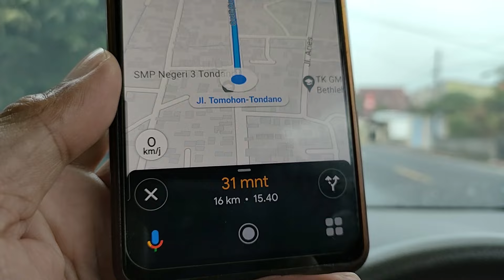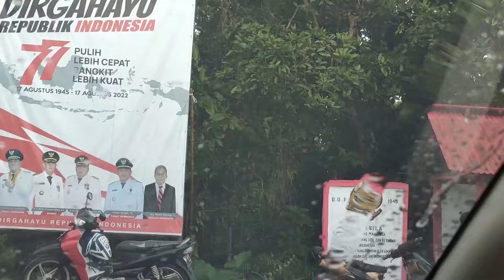KELILING DANAU TONDANO PART1, MINAHASA SULAWESI UTARA, SEPERTI INI CAFE CAFE DI DANAU TONDANO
Suasana terkini Danau Tondano di Kabupaten Minahasa, Sulawesi Utara, Indonesia.. Danau tondano merupakan danau terbesar di Sulawesi Utara dan merupakan salah satu objek wisata terbak di Minahasa. Yang terkenal misalnya cafe cafe yang menawarkan pemandangan alam yang indah serta masakan yang enak seperti Nike Woku, Mujair Bakar dll.